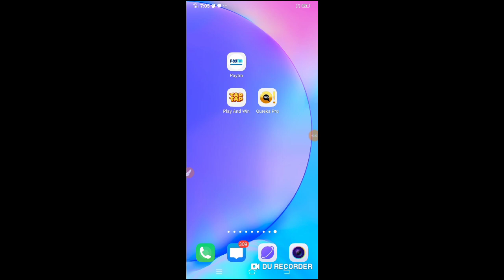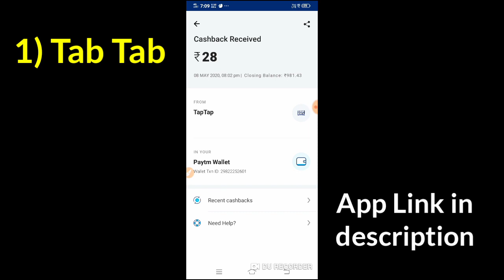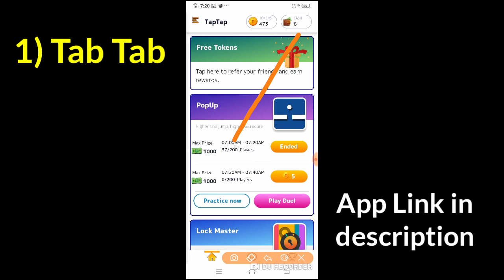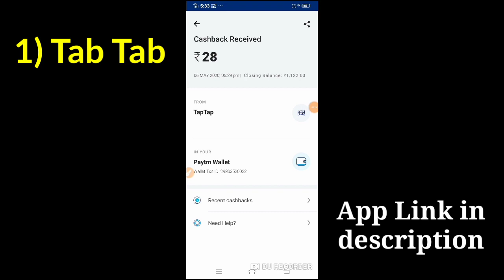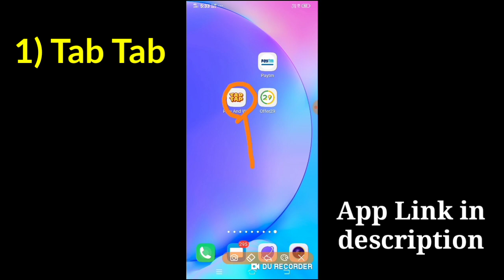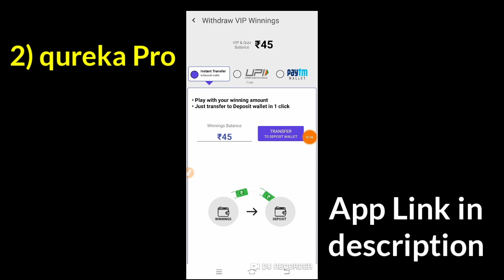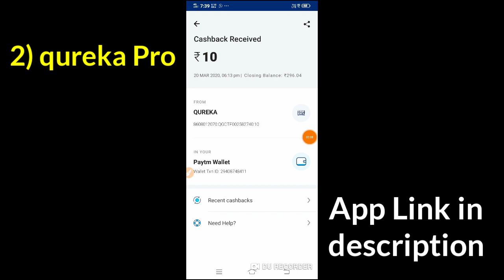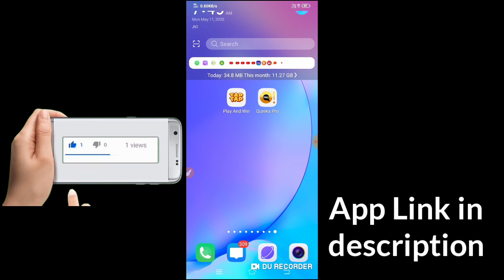Best 2 Earning App ! Earn ₹500 PayTM Cash ! Earn Money Online ! Tech Money TAMIL.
Best Earning App ! Earn ₹500 PayTM Cash ! Earn Money Online ! Tech Money TAMIL.